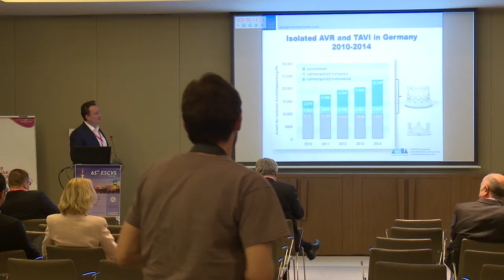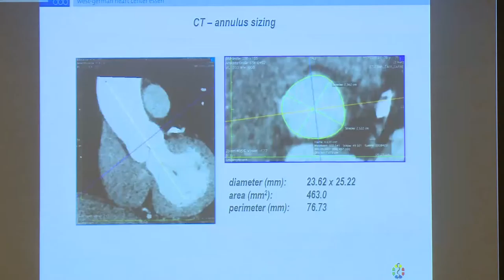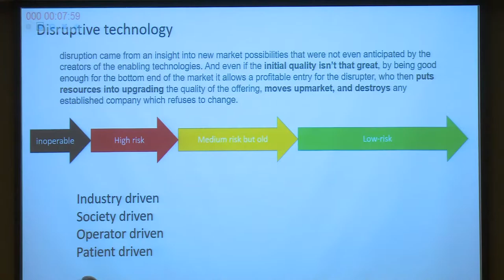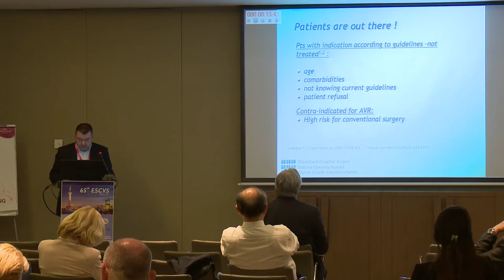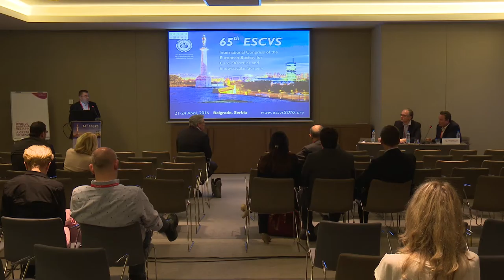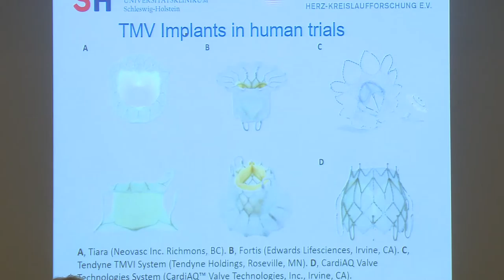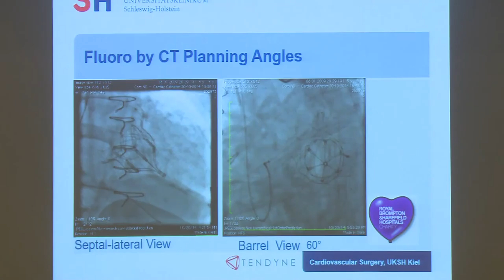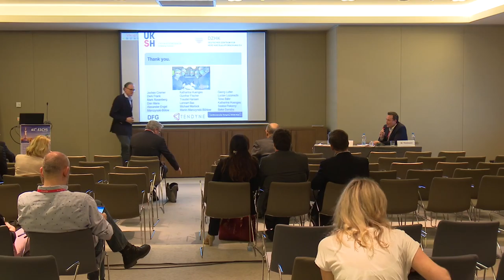Lunch symposium: TAVI/TMVI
Moderators: M.Thielmann (Germany), V.Bapat (UK), LJ. Mangovski (Serbia)

1. Transcathetermitral valve replacement - where are we currently? G. Lutter (Germany)
2. TF in the hands of a surgeon, Mi. Zembala (Poland)
3. Expanding the limits of TAVI, M. Thielmann (Germany)
4. Development of TAVI program in the Balkan region D. Unic (Croatia)